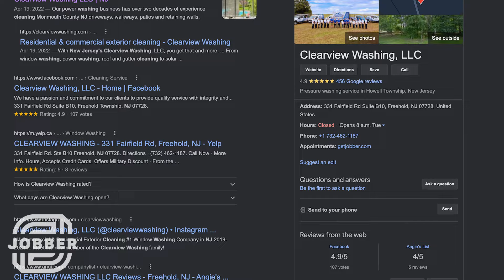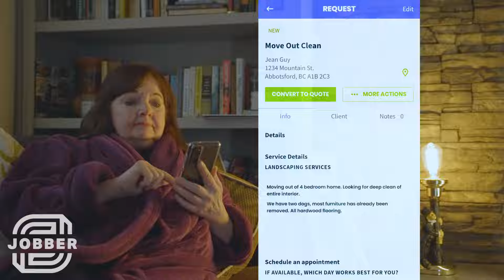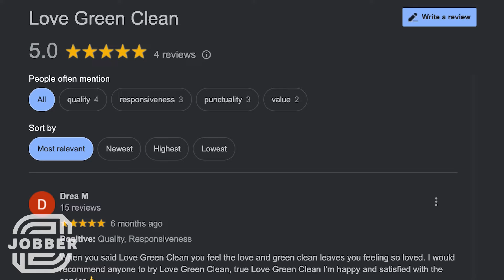How to Market Your Cleaning Business and Get Customers Fast | Getting Started Part 2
Promoting your cleaning business through marketing and advertising is absolutely vital to its success - but where do you start?

Meet Irene Zibin founder of eSunshine Cleaning, Christine Hodge owner of Clearview Washing, and Clover Hubbard founder of Love Green Clean. Listen up while they spill the secrets about how they promote their successful cleaning businesses.

Want to learn more? Get the details you need about marketing your cleaning business with our in-depth piece covering all of your options to get the word out about your business.

Jobber makes operating your business a breeze. Save yourself a day in time each week you’d otherwise spend managing leads, sending estimates, scheduling work, invoicing & getting paid - it can all be as easy as clicking a button.

Video Chapters
0:00 - Intro
1:08 - Understanding Your Clients’ Needs
2:52 - How to Price Your Cleaning Services
4:54 - Advertising Strategies for Your Cleaning Business